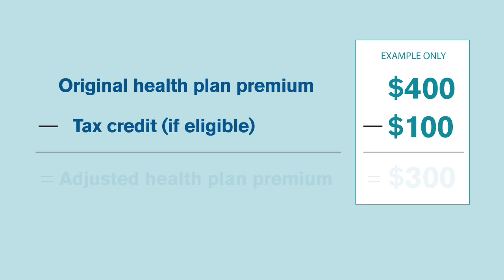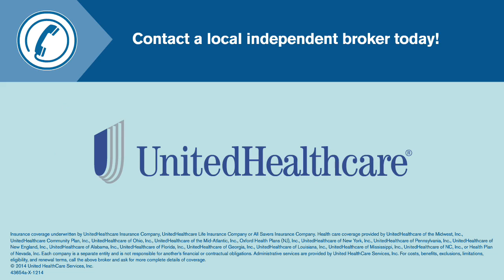United Health Care Insurance Plans